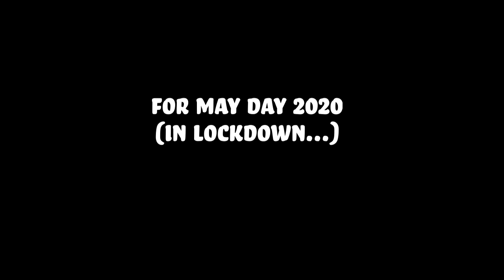Wolvercote Morris - May Day 2020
While we can't get together to dance at Oxford's May Day 2020 celebrations we thought we would put together a socially distanced interpretation of Chasing Chickens for your amusement!